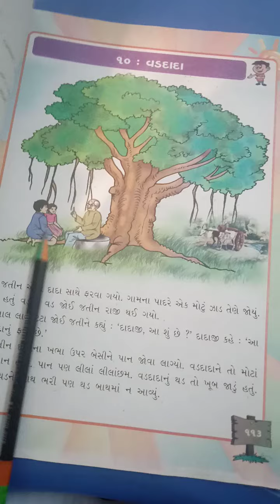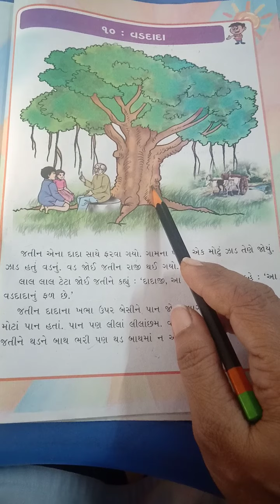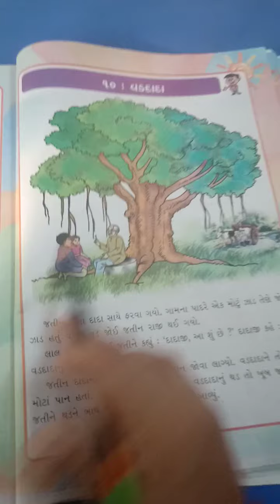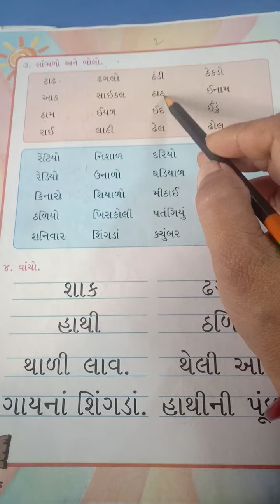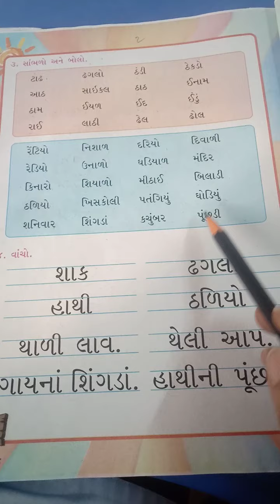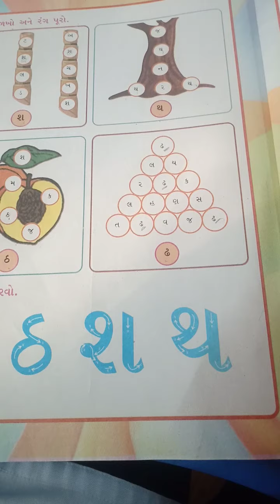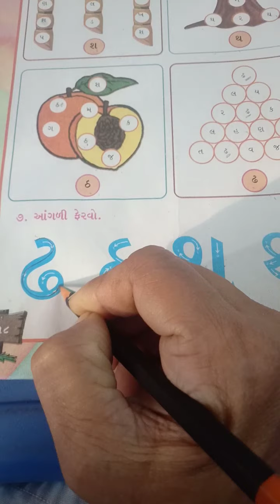std 1kalrav ch 10 chopdi part 2 23 2 2021